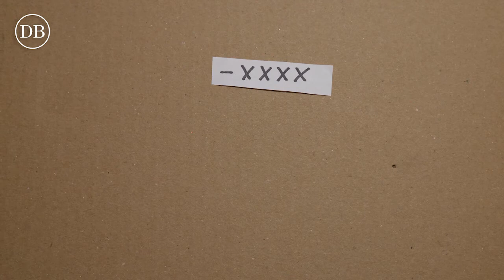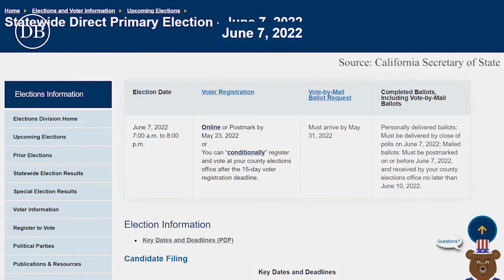The Politics of Voting | Daily Bruin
In 2020, public opinion surrounding the process of voting in a U.S. presidential election became largely conflicting. UCLA professors and a UCLA undergraduate student discuss the state of democracy – and what it means for Americans to vote.

Videography and Editor: Casey Partridge
Producers: Amy Zhang and Tung Lin

Starting in the summer of 2006, the former BruinNews29 television news show became Daily Bruin Video, now produced by the award-winning videojournalism department of the Daily Bruin newspaper. We cover all areas of UCLA life from news to entertainment to sports. We are visual storytellers dedicated to sharing the compelling stories of our campus.

The newspaper's primary mission is to fulfill the public's right to know about activities or events of community interest. As a student-managed and edited newspaper, the Bruin promotes student involvement and responsibility by providing practical journalism experience and opportunities for students to develop and improve their journalism and business skills and prepare for media and other careers.